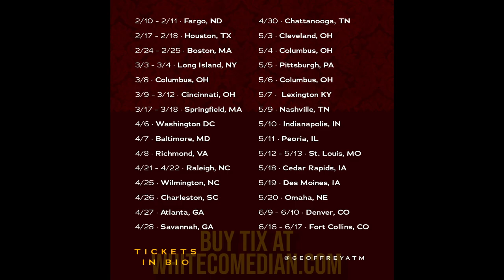Couple Venmos Comedian $2,000 - Geoffrey Asmus - Stand-up Comedy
An incredible moment from the Comedy Bar in Chicago where I was so good at crowd work I earned an extra $2,000.

Where should I perform next?

Also listen to my incredible podcast You're An Idiot with Alex Dragicevich. New episodes on Youtube every Monday